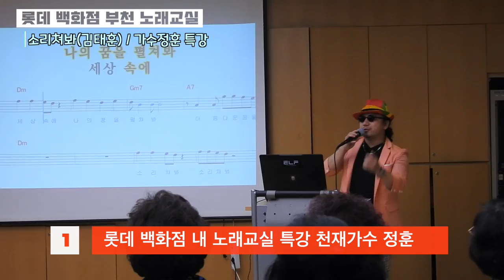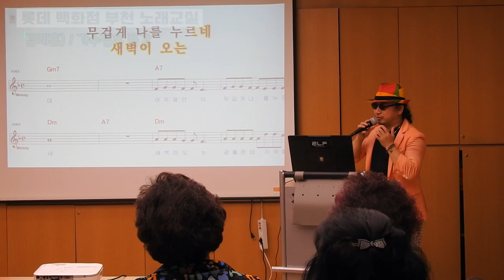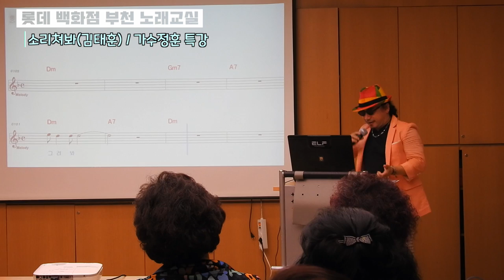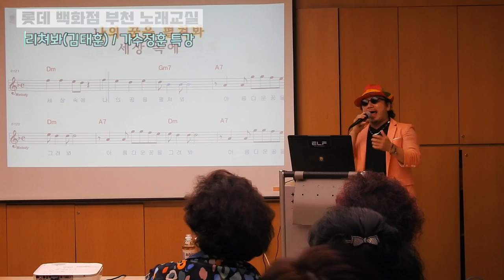천재가수정훈 ~ 소리쳐봐(김태훈) 롯데백화점 부천점 노래특강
📞☎️영상감독•촬영•편집•매니저 📬🇰🇷